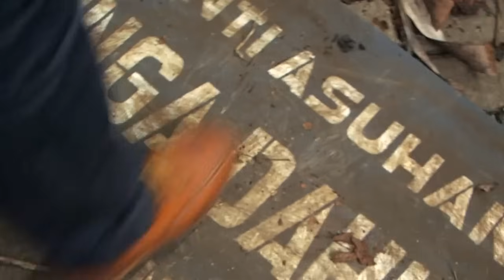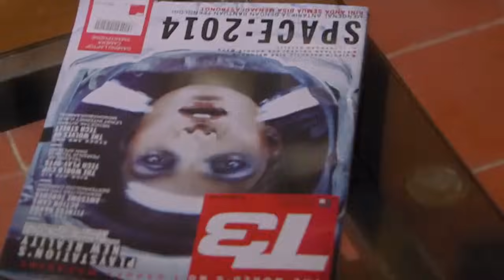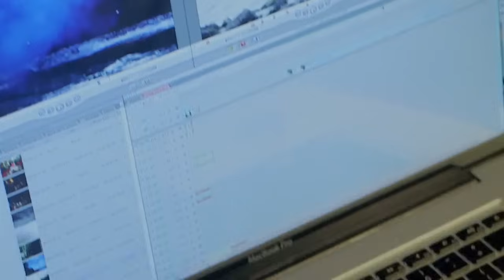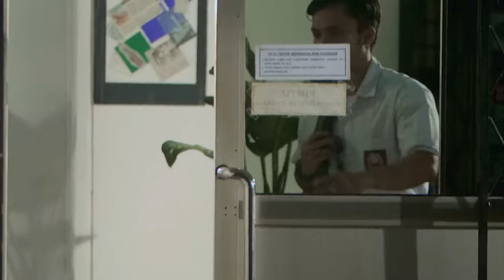Jimat Nyi Roro Kidul horror viral indonesia 2023